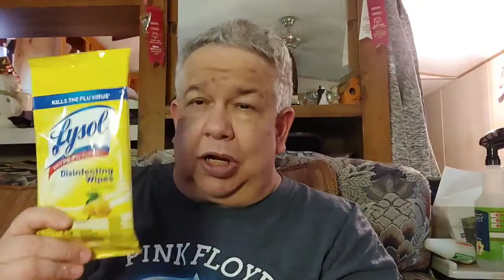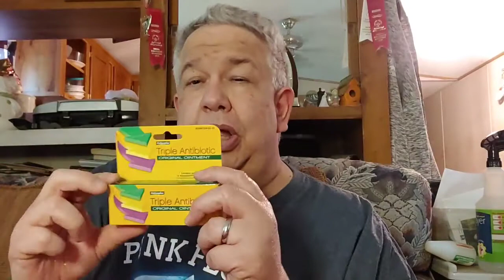how we get out cruising OTC supplies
this video walk through what we carry on our first aid over-the-counter cruise bag.